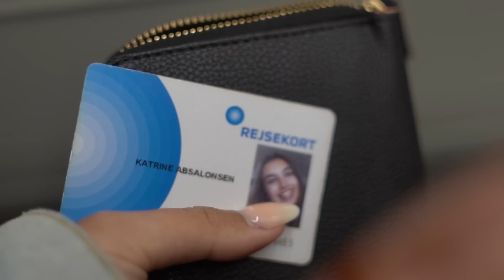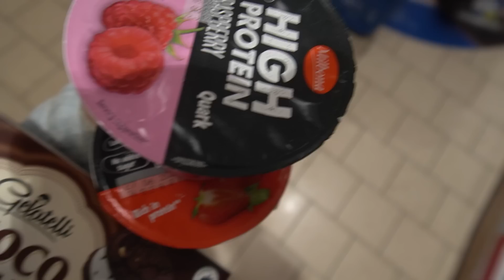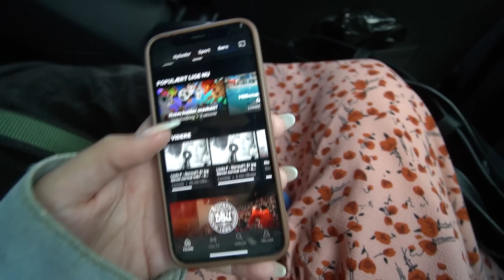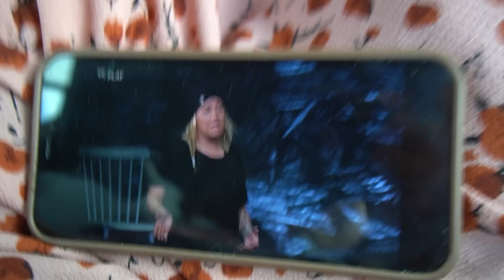FÆRDIG EFTER 14 ÅR, TESTER TOO GOOD TO GO FRA LAGKAGEHUSET & PÅ SHOOT MED MIN HUND 📸♻️💕